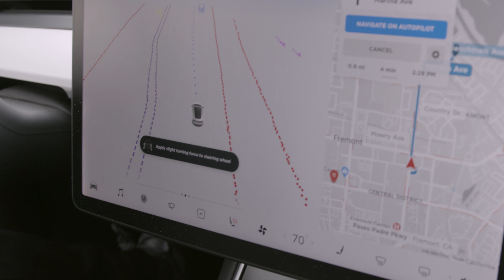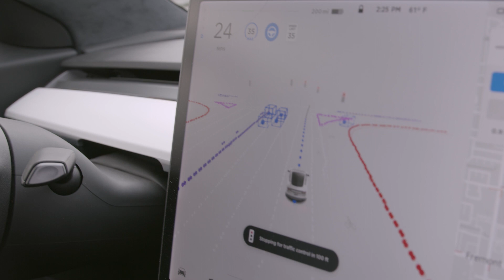I got to try Tesla FSD!! | vlog 8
This is my eighth vlog. Today, I got the opportunity to experience FSD in a Tesla Model 3.